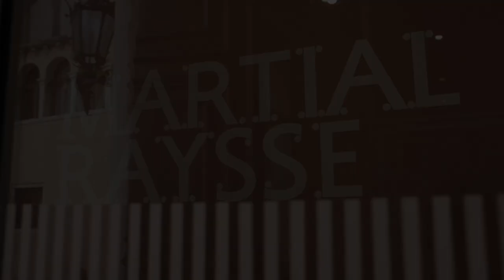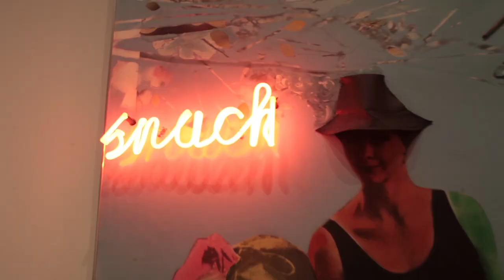Il mare di inverno - Performance in Italian Sign Language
Performance in Italian Sign Language conceived by Anna Ramasco in collaboration with ENS Mestre specifically for Palazzo Grassi.

"Il mare d'inverno" is based on recurring motives in the work of Martial Raysse, such as the beach and summer.

Saturday 14 November, 2015, at Palazzo Grassi